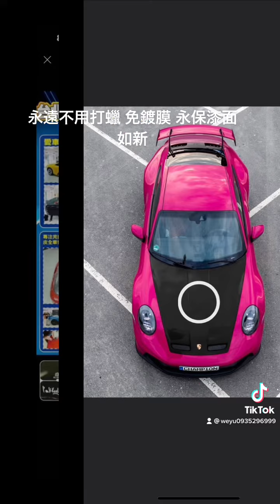恭喜大S 據說明天老公就來台！💘 20年前的號碼，你們不一定有，但...20年前 的愛車，你們一定不少吧？😏btw，發現他的「愛車們」都有包膜！都很帥呢！🚙-大S 徐熙媛